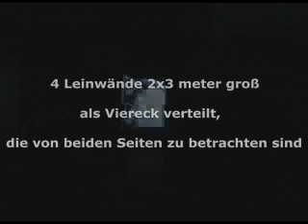Plasticity Presentation 2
A Multimedia installation realized in november 2005 from Massimo Fiorito and Narcisa Fluturel and showed for the first time on 4. November 2005 in the drawing School K,P.Frank at Stemmerhof/Munich/Germany amd at Place de la Liberation/Bordeaux/France during the "Nuit de Chercheurs" 28. September 2007